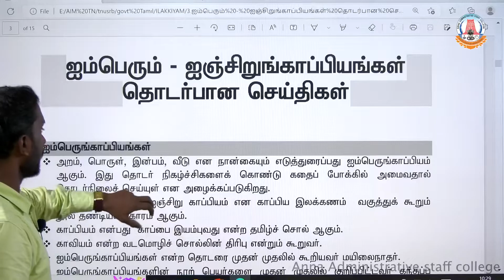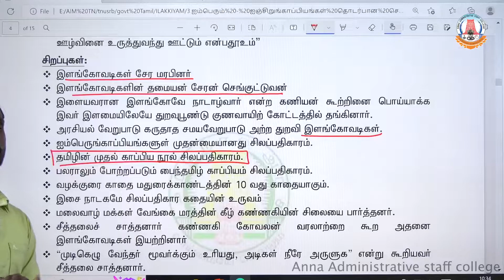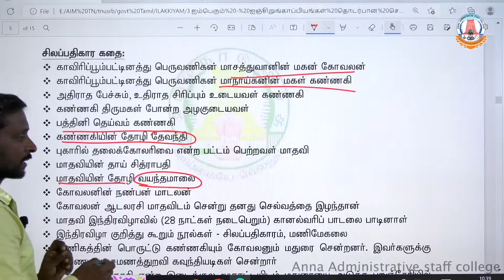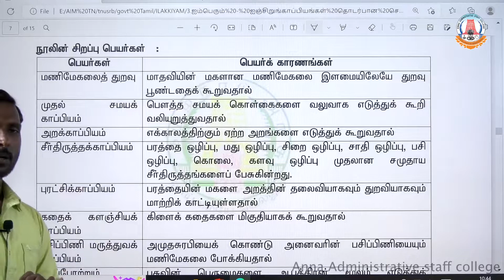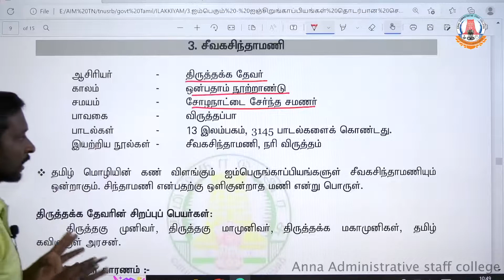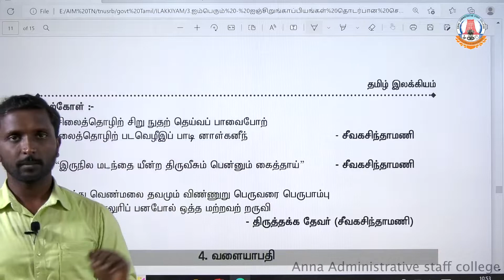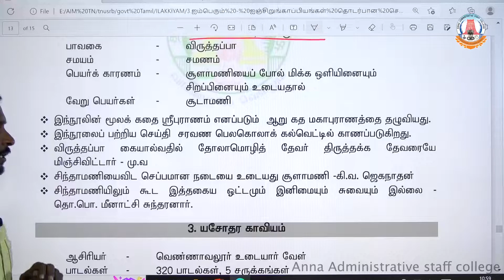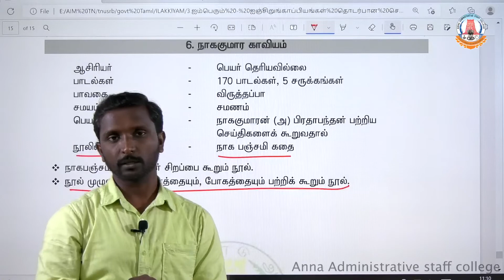TNUSRB PC 2022 | TNPSC | ஐம்பெரும் சிறும் காப்பியங்கள்| Part-14 | A. Saravanan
Anna Administrative Staff College (AASC), earlier called as Anna Institute of Management, was established in the year 1981. It is the State Administrative Training Institute discharging both the training and development functions deftly to cater to the needs of Government of Tamil Nadu.